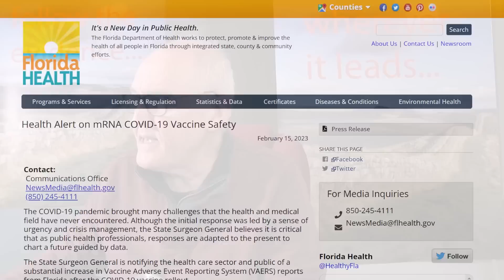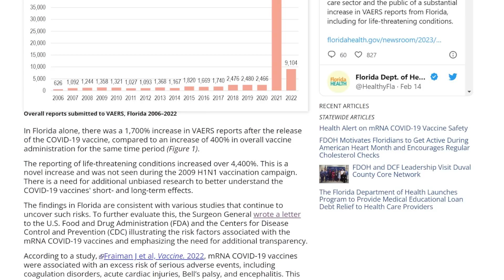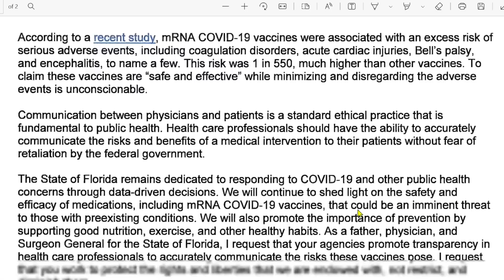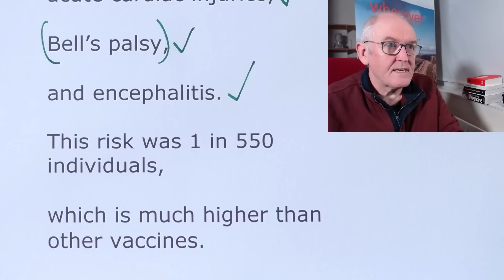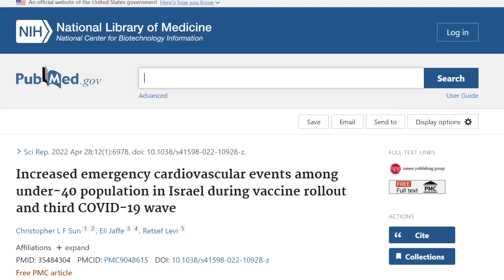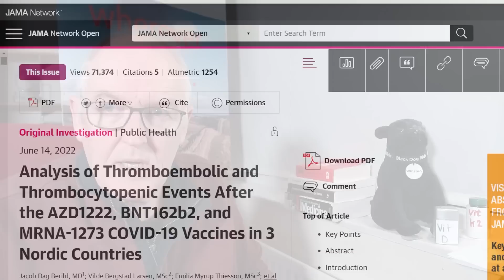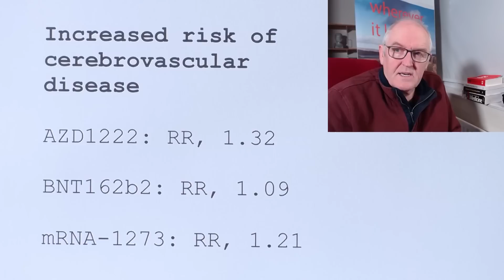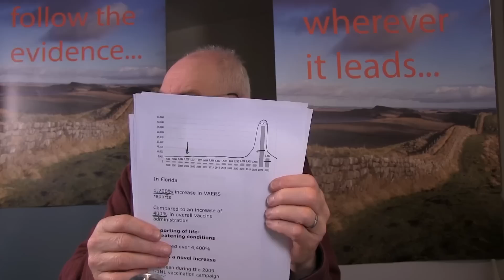Vaccine data from Florida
State Surgeon General, 1,700% increase in VAERS reports

Critical that as public health professionals,

responses are adapted to the present,

to chart a future guided by data.

Substantial increase in Vaccine Adverse Event Reporting System (VAERS) reports,

from Florida after the COVID-19 vaccine rollout.

Overall reports submitted to VAERS, Florida 2006–2022

In Florida

1,700% increase in VAERS reports

Compared to an increase of 400% in overall vaccine administration

Reporting of life-threatening conditions

Increased over 4,400%

This is a novel increase

Not seen during the 2009 H1N1 vaccination campaign

There is a need for additional unbiased research,

to better understand the COVID-19 vaccines' short and long-term effects.

The findings in Florida are consistent with various studies that continue to uncover such risks.

Letter from Dr Joseph A. Ladapo

To U.S. Food and Drug Administration (FDA) and the Centers for Disease Control and Prevention (CDC)

illustrating the risk factors associated with the mRNA COVID-19 vaccines,

and emphasizing the need for additional transparency

Studies cited by Florida report

Serious adverse events of special interest following mRNA COVID-19 vaccination in randomized trials in adults

mRNA COVID-19 vaccines were associated with an excess risk of serious adverse events,

including coagulation disorders,

acute cardiac injuries,

Bell’s palsy,

and encephalitis.

This risk was 1 in 550 individuals,

which is much higher than other vaccines.

The excess risk of serious adverse events found in our study points to the need for formal harm-benefit analyses,

particularly those that are stratified according to risk of serious COVID-19 outcomes.

These analyses will require public release of participant level datasets.
Increased emergency cardiovascular events among under-40 population in Israel during vaccine rollout and third COVID-19 wave
increased acute cardiac arrests and other acute cardiac events following mRNA COVID-19 vaccination.

An increase of over 25% was detected

volume of cardiac arrest and acute coronary syndrome EMS calls in the 16-39-year-old (January to May 2021)

Analysis of Thromboembolic and Thrombocytopenic Events After the AZD1222, BNT162b2, and MRNA-1273 COVID-19 Vaccines in 3 Nordic Countries

assessed the risk of thromboembolic and thrombocytopenic events related to COVID-19 vaccines,

and found preliminary evidence of increased risk of both coronary disease and cardiovascular disease.

265 339 hospital contacts

In the 28-day period following vaccination, there was an increased rate of coronary artery disease following mRNA-1273 (Moderna) vaccination

RR, 1.13

Increased rate of coagulation

(following all 3 vaccines)

AZD1222: RR, 2.01

BNT162b2: RR, 1.12

mRNA-1273: RR, 1.26

Increased risk of cerebrovascular disease

AZD1222: RR, 1.32

BNT162b2: RR, 1.09

mRNA-1273: RR, 1.21

To support transparency, the State of Florida reminds health care providers to accurately communicate the risks and benefits of all clinical interventions to their patients, including those associated with the COVID-19 vaccine as additional risks continue to be identified and disclosed to the public.

About the Florida Department of Health

The department, nationally accredited by the  Public Health Accreditation Board, works to protect, promote and improve the health of all people in Florida through integrated state, county and community efforts.
For more information about the Florida Department of Health please